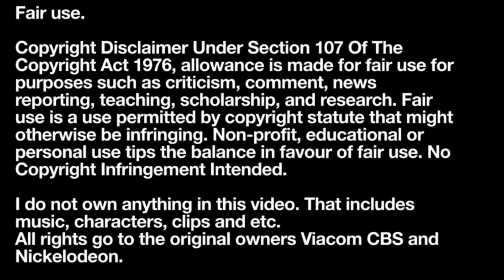“Water Tribe” | Avatar: The Last Airbender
(Avatar: The Last Airbender) (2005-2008)
Book 2: Earth
Season 2 Episode 6: The Blind Bandit

As Aang, Katara and Sokka leave Master Yu’s Earthbending Academy, Katara tells them that she’s got an eye on the two boys and Sokka whispers “Water Tribe”